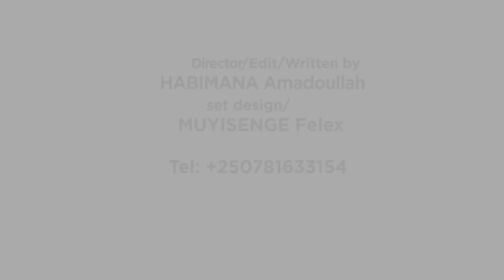TUKAGUMYA TUGAKIZWA 3 by Amadullah pro UBWIZA Entertainment Pictures Rwandan cartoon+250781633154